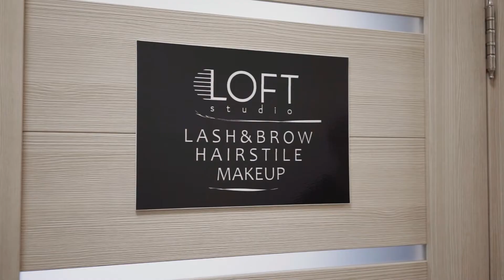Имиджевое промо видео LOFT studio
Имиджевое видео для студии красоты LOFT
Идея видео - LOFT studio
Съемка и монтаж видео - Артем Хомик

Подробности и бронирование на сайте svadebnoevideo.su